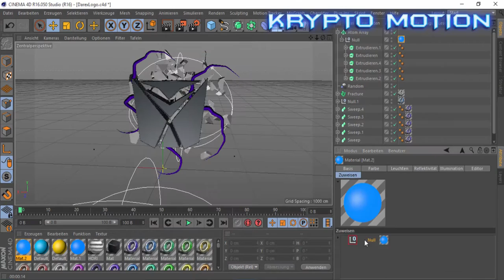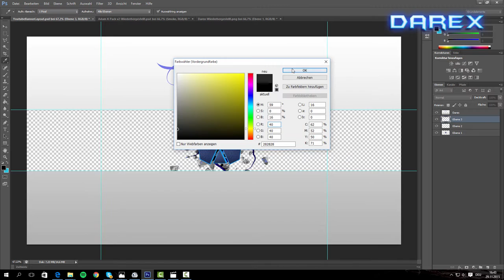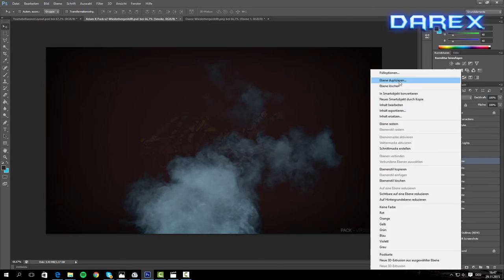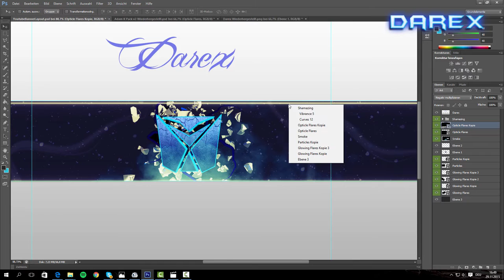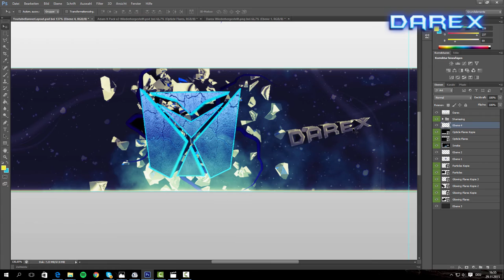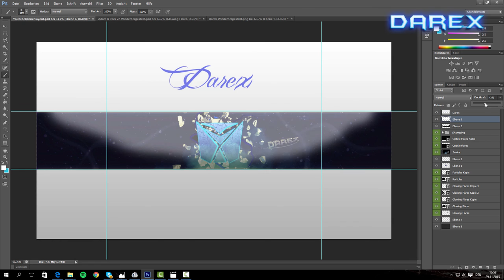DUAL WITH KRYPTOMOTION | Own Banner Speedart | Darex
DU WILLST EINEN BANNER FOR FREE?
-adde mich auf Skype: RealDarex :)

Cinema 4D: KryptoMotion
Photoshop: Darex